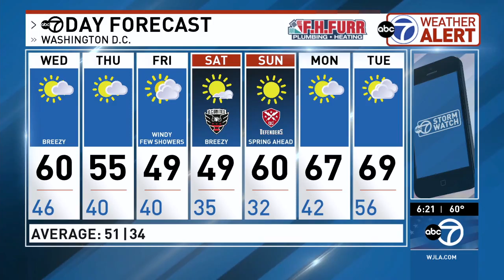WJLA HD Weather 20200303 1818